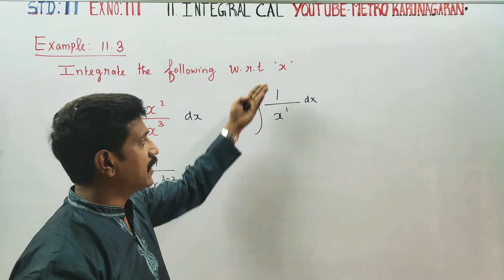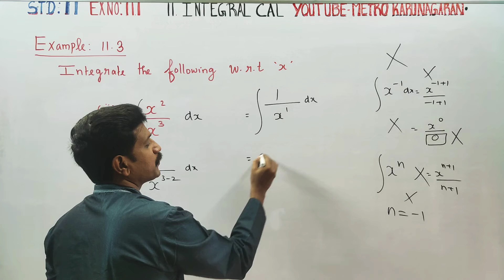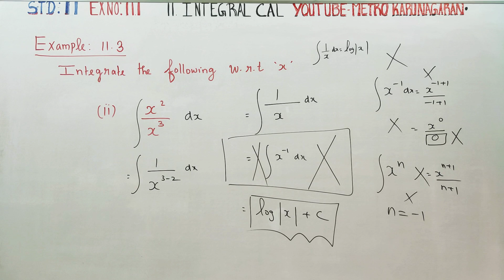11th Std Maths Example 11.3(ii) Integrate the following with respect to x , x²/x³